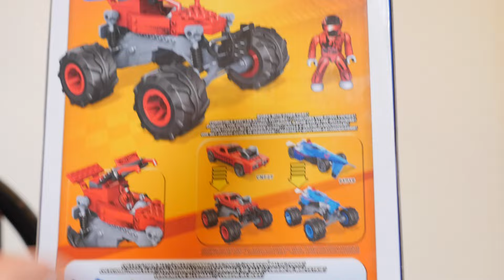Монстер трак Мега Блокс, Хот Вилс распаковка Monster truck.Mega block Hot Wheelsunboxing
Monster track.Mega block Hot wheels unboxing.
Весело и задотна собираем замечательную игрушку,мечту для любого малаша Монстер трак Мега Блокс Хот Вилс. Хороша и простая игрушка для мальчиков,которые с правятся практически самостоятельно со всеми сложностями при сборки .
В Видео использована музыка  |Musique libre de droits| Lexurus - Riptide